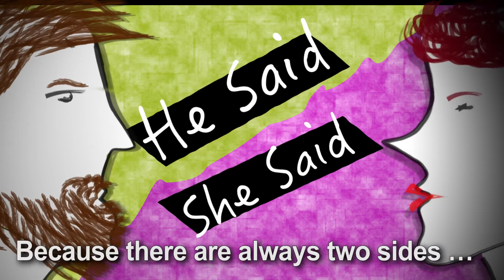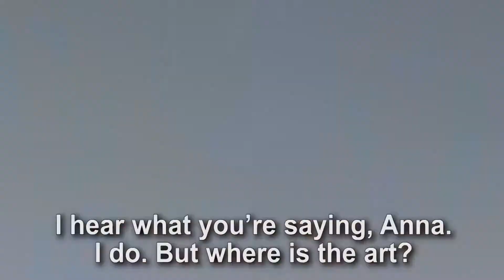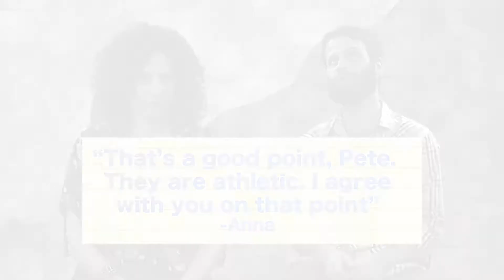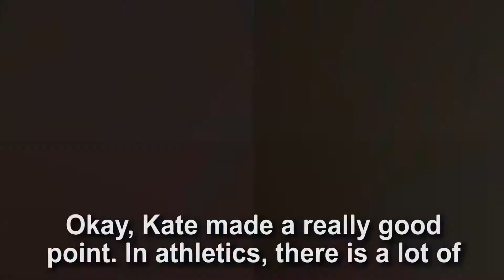Let's Learn English 2 Lesson04 for intermediate learners